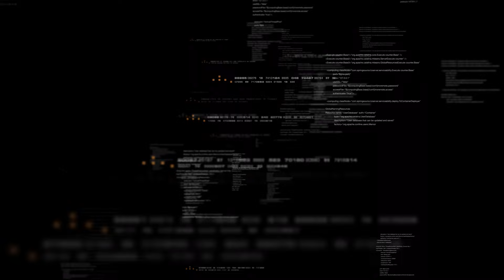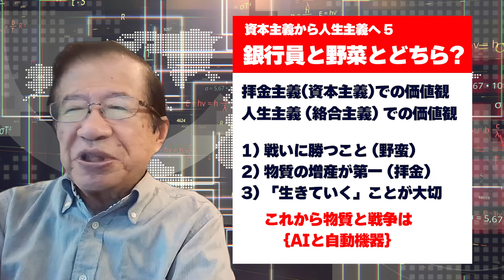【武田邦彦】反論あるのは承知の上、しかしそのシステムは明らかに行き詰り歪みが出てきています。